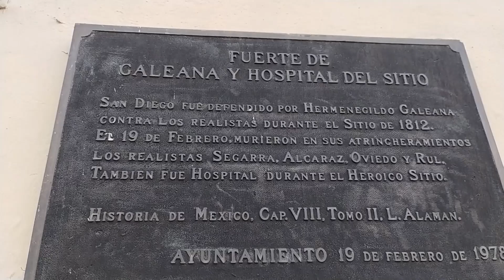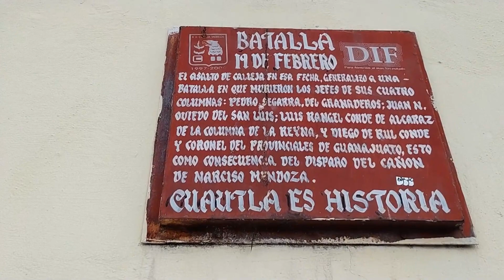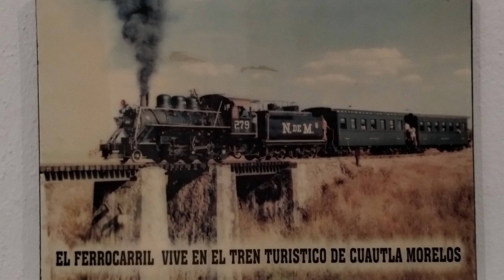Tren Escénico de Cuautla (Antigua Estación de Ferrocarril). Morelos, México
Visitamos la Antigua Estación de Ferrocarril, ahora llamada Tren Escénico, ahí mismo se encuentra la Casa de la Cultura de Cuautla y a un costado la Iglesia de San Diego.

Museo Vivencial Ferrocarril 279.